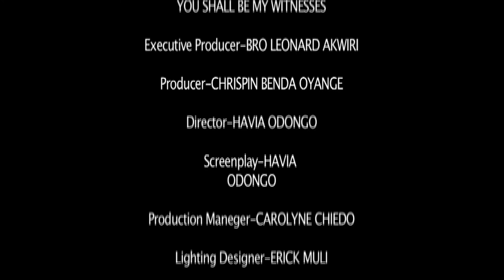security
MOLPHY PRODUCTION